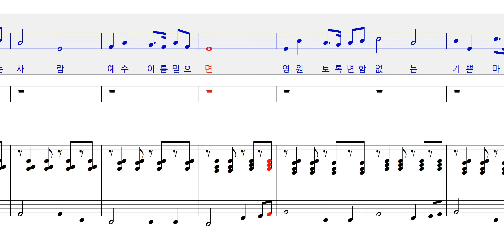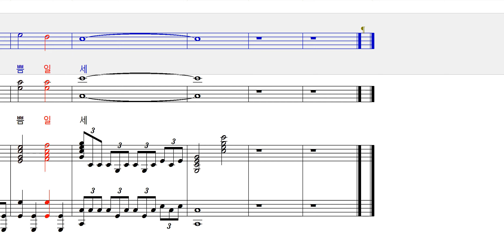슬픈 마음 있는 사람 3부